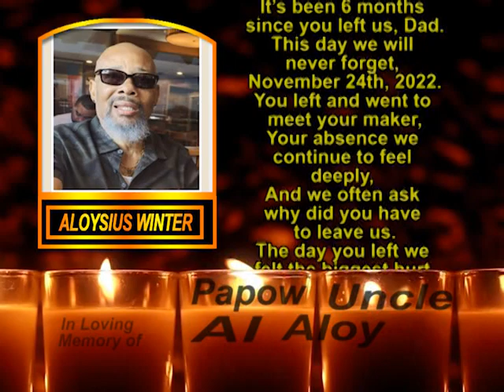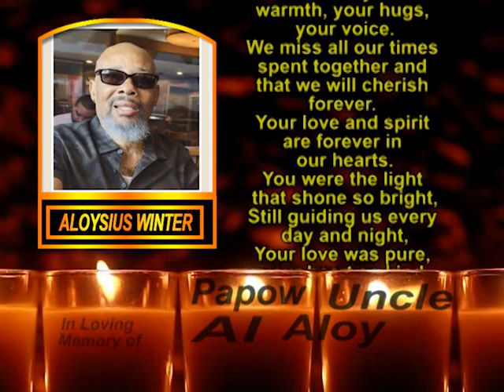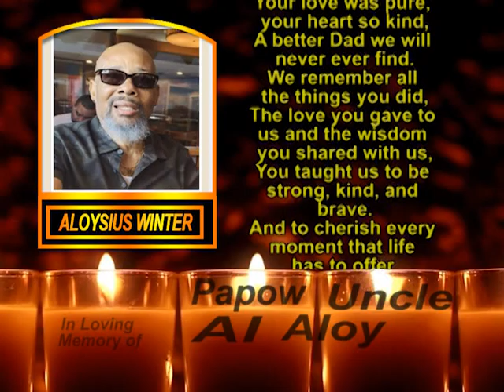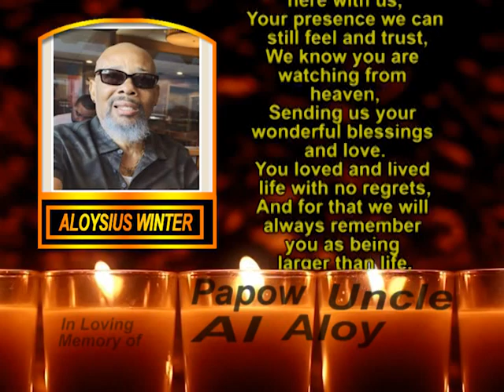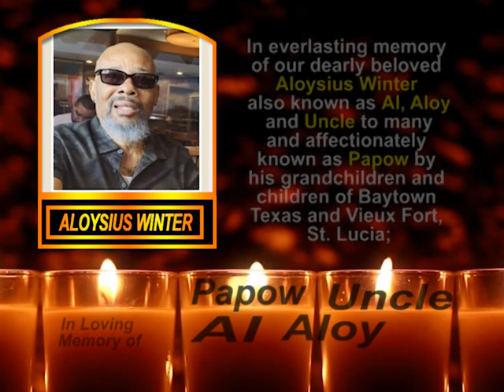Aloysius Winter Memorial